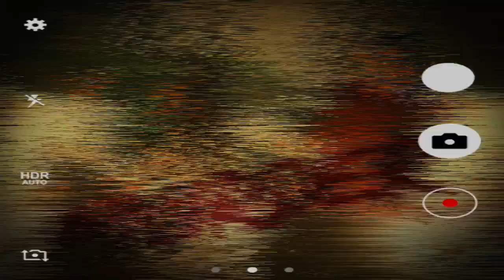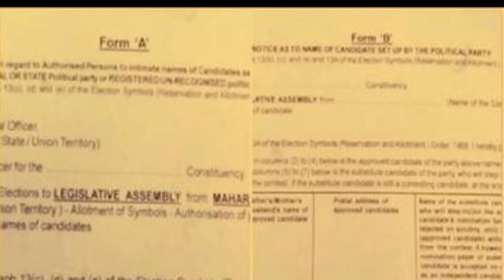Lawrence Bishnoi :बाबा सिद्दीकी की सीट से चुनाव लड़ेगा लाॅरेंस बिश्नोई? बड़े नेताओं में खौफ का माहौल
🚨BREAKING NEWS🚨: महाराष्ट्र में सियासी हलचल तेज़ हो गई है, जहां लॉरेंस बिश्नोई की किस्मत बाबा सिद्दीकी की सीट पर आजमाई जाएगी! इस वीडियो में हम विशेष रूप से चर्चा करेंगे कैसे लॉरेंस बिश्नोई अपनी अनोखी पहचान और प्रभावशाली पृष्ठभूमि के चलते इस चुनाव में भाग लेंगे। क्या वह महाराष्ट्र की राजनीति की पुरानी धारा बदल कर नयी लहर ला पाएंगे? जानिए उनके मंसूबों, योजनाओं, और इस चैलेंज के पीछे की कहानी। 📢✨ LawrenceBishnoi MaharashtraElection,🔥⚡️METANARRATIVE ALERT!⚡️🔥 In a shocking turn of events, Maharashtra's political landscape is set to stir as notorious gangster Lawrence Bishnoi prepares to contest elections from Baba Siddiqi's seat! 🗳️💪 Brace yourself as we delve into this unprecedented journey where fierce rivalries and power plays take center stage. What will this mean for the state’s political future? 🌟 Join us as we analyze Lawrence Bishnoi's thrilling aspirations and how it aligns with the current socio-political dynamics. Don't miss this explosive episode! LawrenceBishnoi MaharashtraPolitics TrendingNews,🔴 **चौंकाने वाली खबर! महाराष्ट्र में चुनावी महाकंगामा!** 🔴 इस वीडियो में जानें कैसे लॉरेंस बिश्नोई बाबा सिद्दीकी की सीट से चुनाव लड़ने का इरादा बनाए हुए हैं! 🇮🇳 जब अपराध और चुनाव राजनीति के अखाड़े में टकराते हैं, तो क्या परिणाम होंगे? 👀 हम पश्चिमी भारतीय राजनीति के इस ज्वलंत मुद्दे में गहराई से जाएंगे।

क्या लॉरेंस बिश्नोई अपनी पिछली पारियों से सीख लेकर संबंधित चुनौती का सामना कर पाएंगे? चलिए, इस पहले से अधिक गर्म होते माहौल में जानें सच्चाई! 🔍✨ LawrenceBishnoi MaharashtraElections,🎉📢 *महाराष्ट्र राजनीतिक संम_TOO_Rect. | लॉरेंस बिश्नोई का चुनाव अभियान!* 🗳️✨

इस वीडियो में जानिए कि कैसे पार्टी के युवा नेता लॉरेंस बिश्नोई, जो पुरुषोत्तम बुद्धदेव समझौते के लिए चर्चित हैं, महाराष्ट्र में बाबा सिद्दीकी की प्रतिष्ठित सीट से चुनाव लड़ने जा रहे हैं! 🤔💪 इसे लेकर राजनीतिक हलचल तेज हो गई है। पार्टियों में प्रतिस्पर्धा बढ़ने वाली है और सभी की नजरें इस रोमांचक चुनाव पर होंगी। 📊🔥

क्या लॉरेंस अपनी दूरदर्शिता और रणनीतिक चातुर्यता के साथ एक नई राजनीती का युग शुरू करेंगे? 📺🔔LawrenceBishnoi MaharashtraElections,🗳️ महाराष्ट्र चुनाव 2023: लॉरेंस बिश्नोई की राजनीतिक एंट्री! 🚀 इस रोमांचक वीडियो में देखें, कैसे मजेदार ट्विस्ट के साथ बाबा सिद्दीकी की सीट से चुनाव लड़ने की तैयारी हो रही है लॉरेंस बिश्नोई की। क्या वे पुलिसन्न्त कर प्रणाली को चुनौती देने में सक्षम होंगे? 🔥 जानिए उनकी रणनीति, समर्थकों की भीड़, और राजनीतिक गणित के बारे में जब लॉरेंस सियासी अखाड़े में पहुंचेंगे! 🐾 राजनीतक जगत में हड़कंप मचाने की तैयारी - वीडियो देखना ना भूलें! अपने विचार साझा करें, और जानिए क्या यह शुक्रबारी सदा के लिए बदल देगा राज्य की राजनीतिक धारा? 💬✨ LawrenceBishnoi MaharashtraElections2023 politicalintrigues @AajTakHD